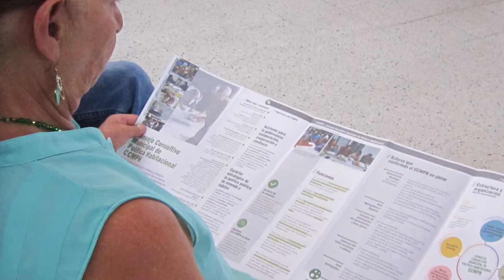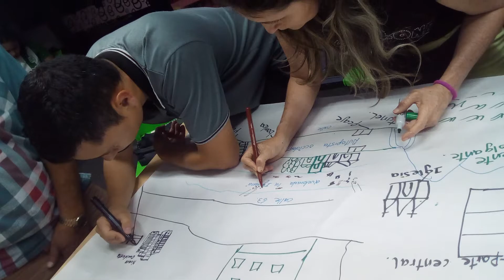VIDEO PLAN HABITACIONAL DE MEDELLÍN 2030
FACULTAD DE ARQUITECTURA UNIVERSIDAD NACIONAL DE COLOMBIA SEDE MEDELLÍN